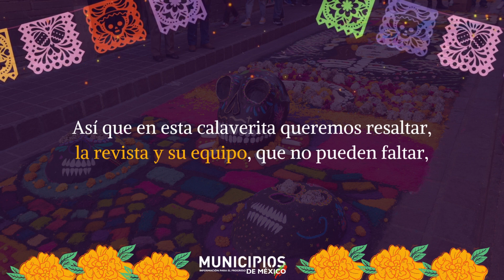Calaverita Municipios de México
El Día de Muertos es una celebración de la cultura mexicana, de sus tradiciones y también de la literatura y la creatividad, un claro ejemplo de ello son las calaveritas literarias que nos hacen recordar que la muerte es solo una parte de la vida. 💀🕯